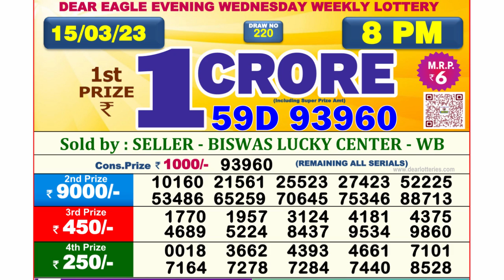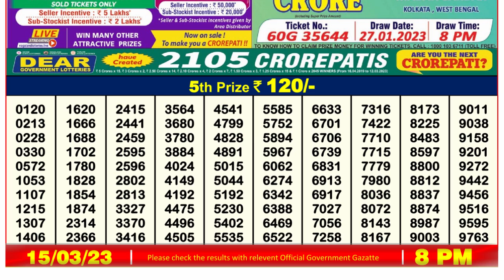🔴Dear Lottery Sambad Live 8pm today 15.03.23 Nagaland State Lottery Result